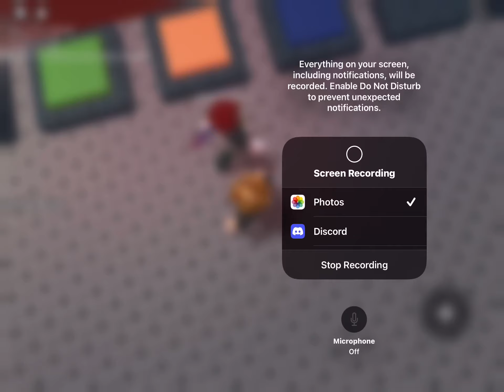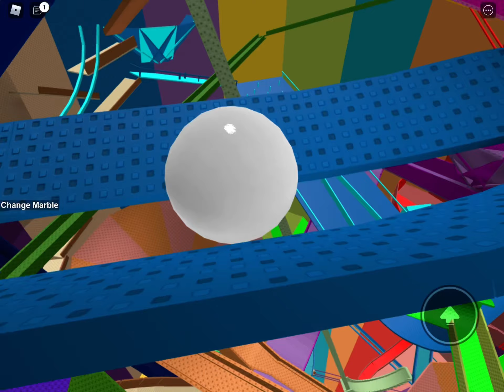Playing mega marble with @Tante all in one!